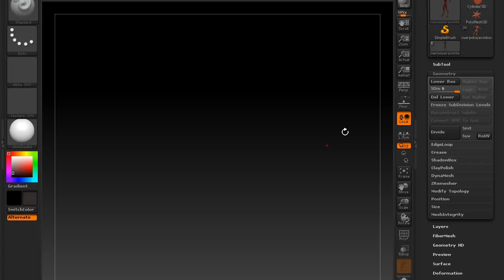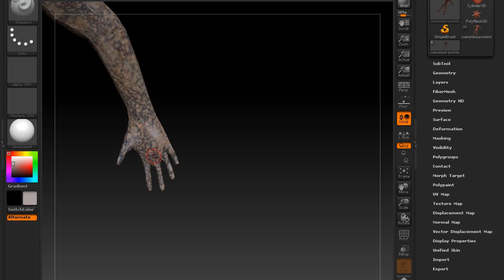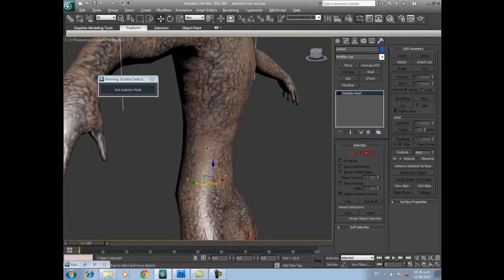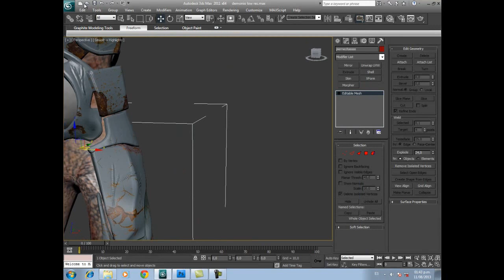demonio parte 6 (texturizado)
proceso de texturizado en el character demonio. de mi autoria